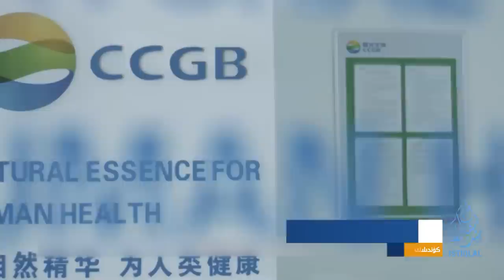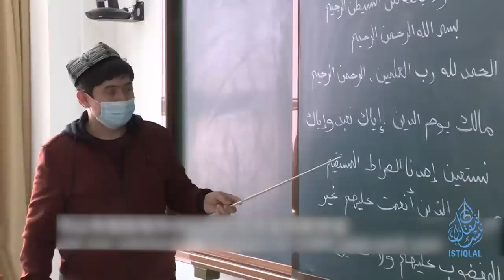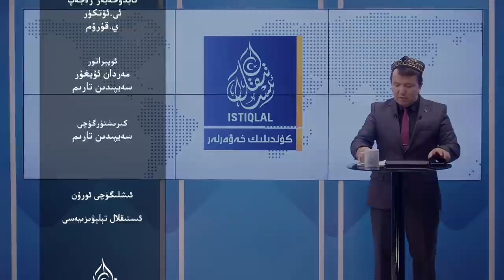ئىستىقلال كۈندىلىك خەۋەرلىرى |2023.8.3| خىتاي قۇرئاننى كۇڭزىچە شەرھلىمەكچى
ISTIQLAL KÜNDILIK XEWERLIRI |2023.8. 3| XITAY QUR'ANNI KUNGZICHE SHERHLIMEKCHI